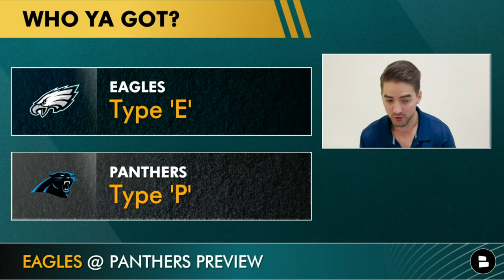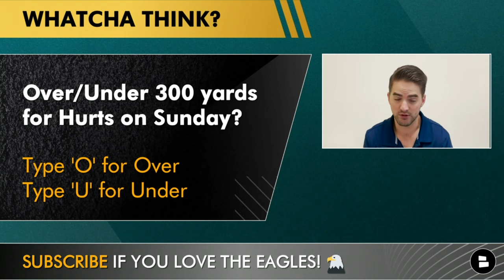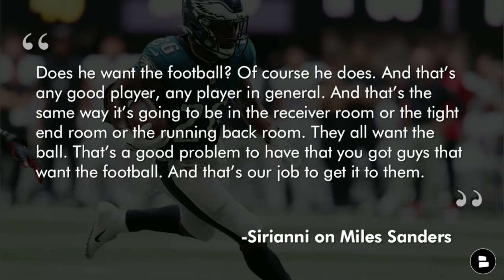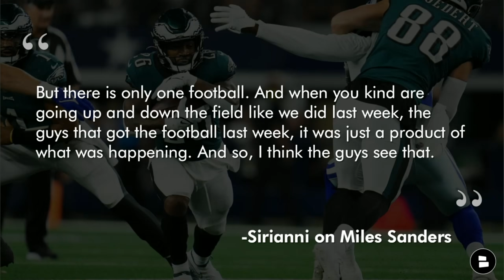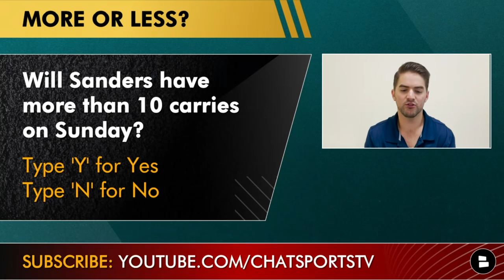Eagles vs. Panthers Preview, Prediction, Analysis, Jalen Hurts Repeat Last Week’s Effort? NFL Week 5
Eagles News and rumors centers around a preview of the Eagles road trip to Carolina to take on the Panthers. Check out BetQL’s 5-star bets of the week to stay ahead of the game!.

Philadelphia Eagles Week 5 preview begins with a look at what quarterback Jalen Hurts was able to do against the Chiefs in the Eagles loss. Despite losing, Hurts played his best game as a pro and looked like a top 10 NFL quarterback for most of the Eagles vs. Chiefs game. The question now becomes can Jalen Hurts highlights keep rolling in like last week when he travels to Carolina to take on the Panthers?

NFL week 5 is here so join Philadelphia Eagles news, rumors, and more all offseason

The Carolina Panthers are a very interesting 3-1 team. Despite the winning record, the Panthers have not really played anyone except the Cowboys who handed Carolina their first loss of the season last Sunday. Are the Panthers a dangerous team or simply fools gold?

Make sure to check out the following sportsbook offer from BetMGM to CLAIM a FREE YEAR of BetQL! and sign up/create an account on BetMGM, deposit $10 into your account, bet $10, and then you’ll receive a FREE YEAR of BetQL within 24 hours of your wager settling.

Philadelphia Eagles Week 5 Keys To The Game vs. Panthers
Key 1: Rpo The Panthers
Key 2: Keep The Tight Ends Involved
Key 3: Run The Damn Ball
Key 4: Get After Sam Darnold (5 Sacks Last Week)
Key 5: Show Some Discipline

Get down in the comments and answer today’s questions!
- Who ya got in NFL Week 5 Panthers vs. Eagles? Type ‘E’ for Eagles or Type ‘P’ for Panthers
- Predict the Eagles vs Panthers score!
- Will Jalen Hurts have more than 300-yards on Sunday?

Get the latest NFL news and rumors @chatsports 24/7! We have the latest coverage for news and rumors across the NFL!